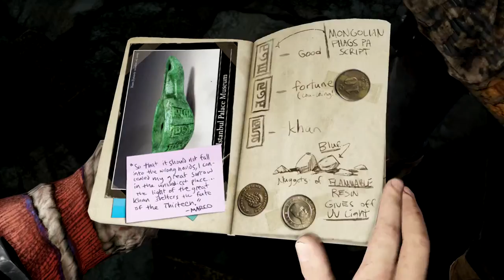Let's Play Uncharted 2 Among Thieves #026 [Deutsch/HD/PS4] - Der Eingang nach Shambala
Let's Play Uncharted 2: Among Thieves #025 [Deutsch/HD/PS4] - Das gehört uns

Wir finden den Eingang nach Shambala.

Let's Play Uncharted Among Thieves
Let's Play Uncharted Among Thieves blind
Let's Play Uncharted Among Thieves #001
Let's Play Uncharted Among Thieves #003